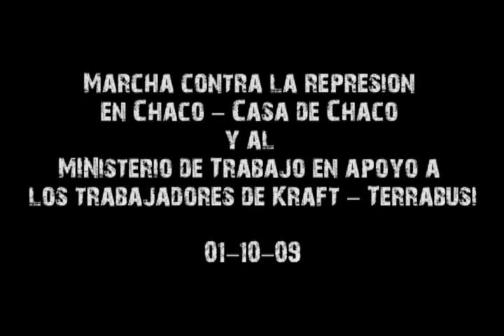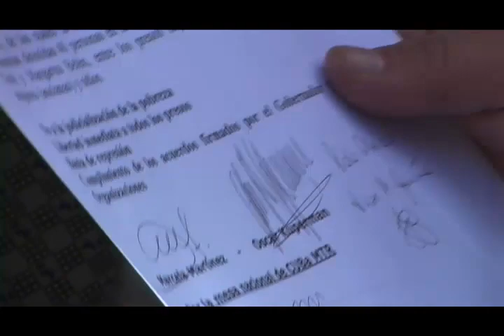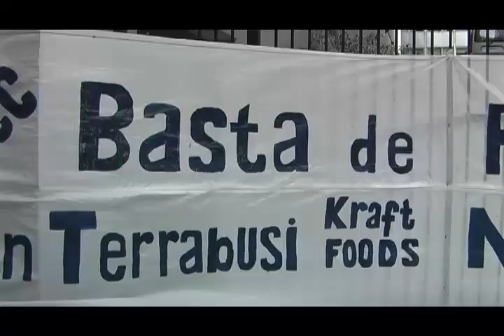Marcha contra la represión en Chaco y al M.de Trab. en apoyo a la lucha de Terrabusi 01-10-09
Movilización de los compañeros del PR(m-l), MIDO, CUBa- MTR, la COD, Asambleas del Pueblo y TOR-RE a la casa de Chaco, por la represión y el desalojo de la Plaza 25 de Mayo (frente a la Casa de Gobierno), ordenado por el Gobernador de aquella provincia, Jorge Capitanich.
Desde hacía ya dos meses la plaza estaba ocupada por distintos movimientos piqueteros, en reclamo del pago de planes sociales y otras ayudas prometidas por el gobierno chaqueño, y que no fueron cumplidas.
Luego, los compañeros se dirigieron por la Av. Corrientes hacia el Ministerio de Trabajo de la Nación, en apoyo y solidaridad con la lucha de los trabajadores de Kraft-Terrabusi.
01-10-09.